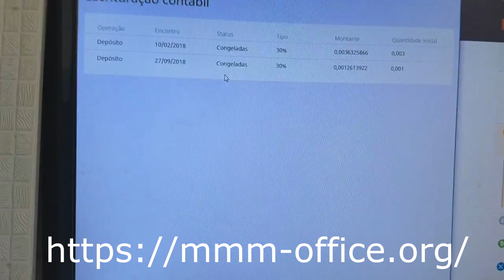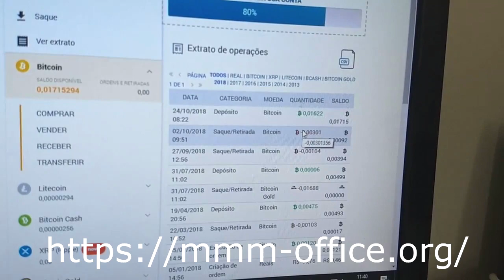MMM reviews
MMM - the choice of successful people! 30% PER MONTH! Join now !!